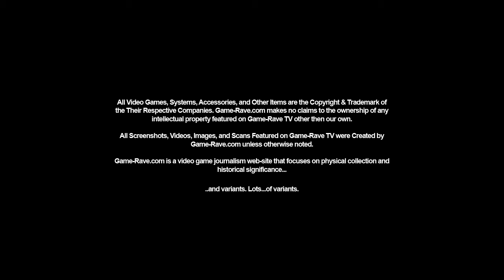Game Rave TV: Ep. 10 - NBA 2 Ball Demo Disc (2Ball)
Game-Rave.com's Jason shares one of the more obscure demos as well as the trials, tribulations, and horror stories of tracking the original down.

Music performed by Ken “General Funkatron” DeJong and used with permission.